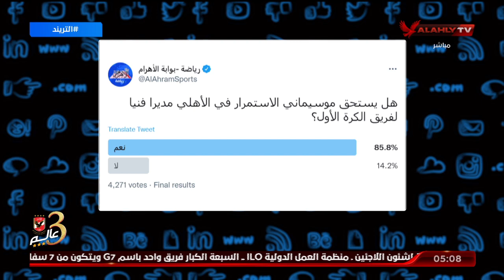" ليه دائماٌ الاعلام بيحاول يوجه ان موسيمانى محل تقييم مع كل مباراة ونتائج بتجاوب " محمد سعيد